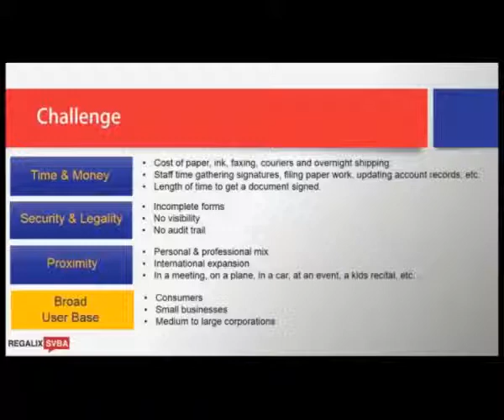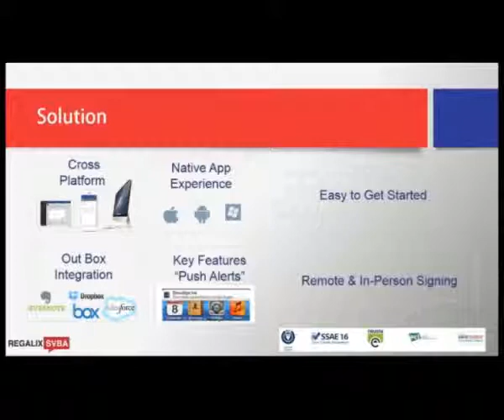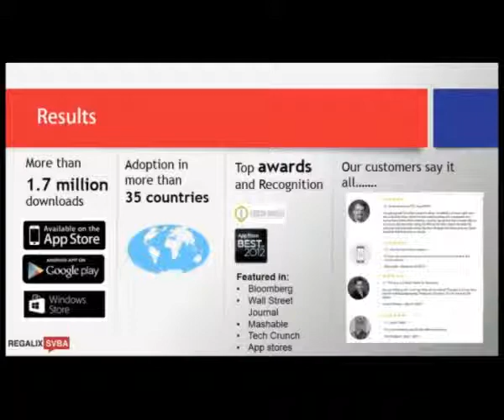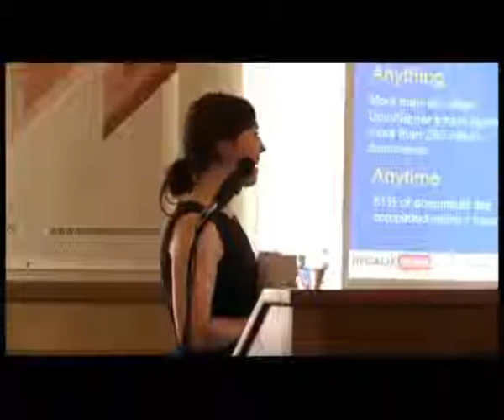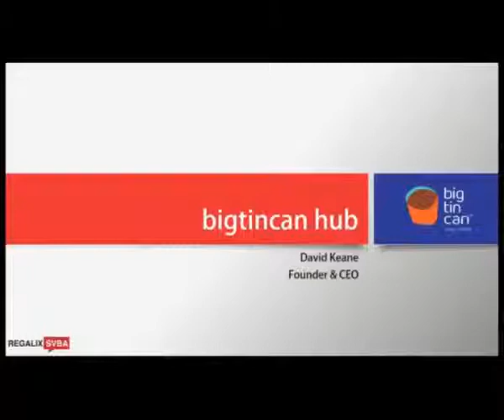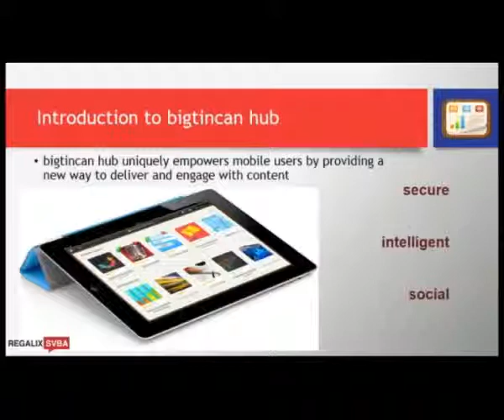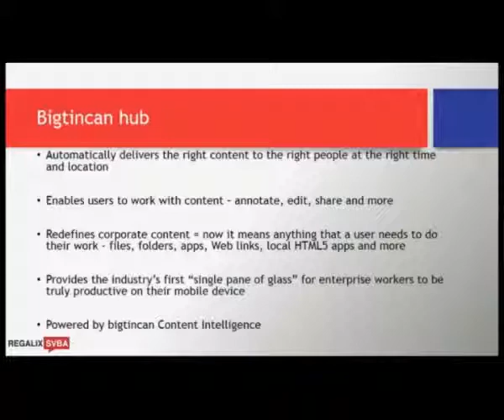DocuSign and Bigtincan Hub Presentation at 2013 SVBA Awards Part 02 of 6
Finalist Presentation from Megan Lew, Sr. Manager-Mobile Marketing, DocuSign talking about Docusign App followed by a presentation from David Keane, Founder & CEO, Bigtincan Hub talking about their Business Mobile App.